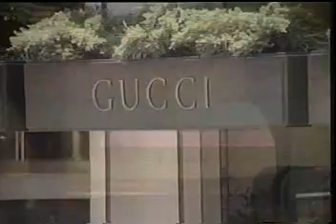Barrados no Baile (Abertura da Globo)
Abertura editada pela Rede Globo para a série de TV "Barrados no Baile" ("Beverly Hills, 90210"). Episódios dublados disponíveis para TROCA por séries e desenhos antigos, dublados e raros. Distribuição:  World Vision Filmes do Brasil. Versão brasileira: Herbert Richers. Gravado, digitalizado e postado por Beto Anoniman.